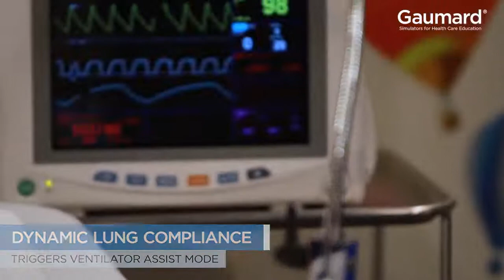Pediatric HAL® The World's Most Advanced Pediatric Patient Simulator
Meet Pediatric HAL, the world's most advanced pediatric patient simulator and the first capable of simulating lifelike emotions through dynamic facial expressions, movement, and speech. HAL is designed to help health care students and professionals of all levels develop the specialized skills needed to effectively communicate with, diagnose, and treat young patients throughout the continuum of care, including pre-hospital, transport, emergency, nursing, and intensive care settings.

Feature Highlights

• Lifelike facial expressions, emotions, and speech introduce a revolutionary new level of interaction and richer patient-provider communication

• Supports the use of real patient monitoring equipment and mechanical ventilators

• Supports emergency procedures including surgical airway, needle decompression, and chest tube thoracostomy

• Wireless and tetherless: fully operational in transit facilitates in-situ simulation including patient transport and handoff exercises

• Includes 10 Simulation Learning Experiences and facilitator’s guidebook designed to replicate an assortment of clinical situations throughout the spectrum of pediatric care

• Includes patient simulator control tablet PC and powerful UNI® interface, accessories, and transport case

Get ready to immerse participants in the most realistic and engaging Simulation Learning Experiences yet.